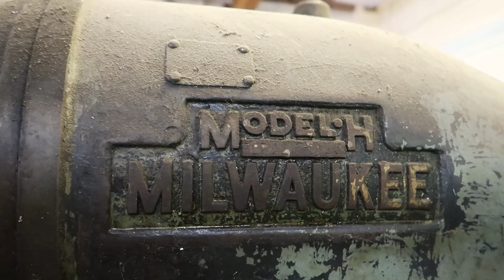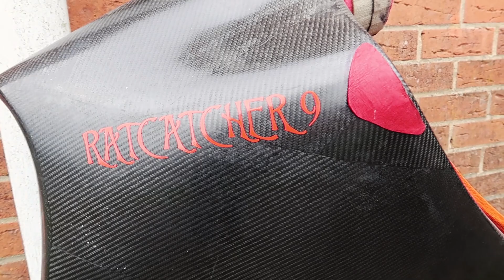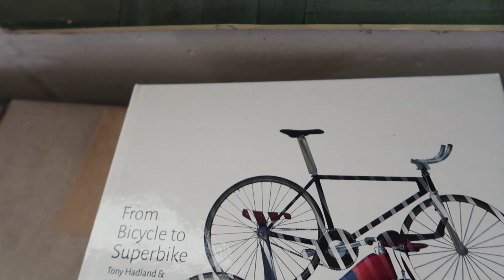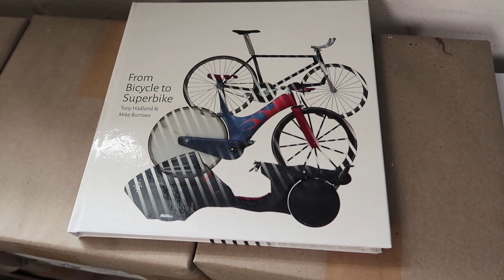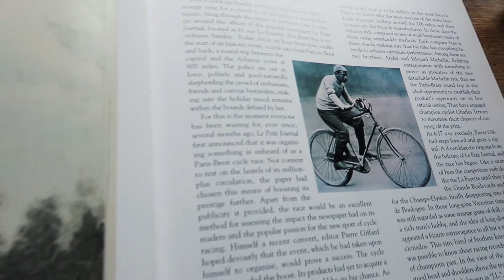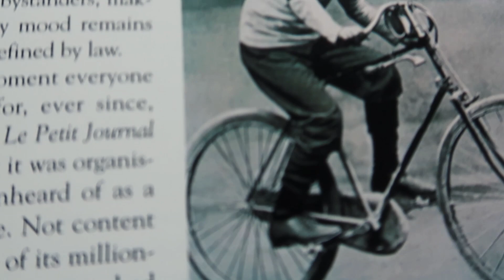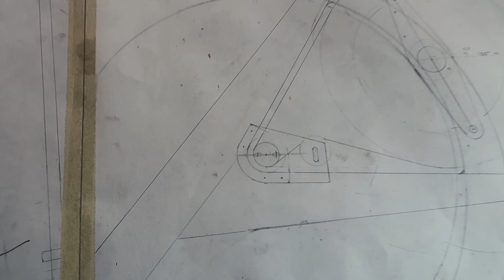Gold medal Lotus bike designer and his legendary cycles that will blow your mind. Meet Mike Burrows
Oh my, finally i managed to document all the amazing work that my good friend Mike Burrows
has created in the bicycle world.He has also inspired so many young engineers and bike builders,
Olympic gold ,TCR Compact among many others.
He is and always will be my hero.

Gold medal winning Lotus bike designer and his legendary bicycles that will blow your mind. Meet Mike Burrows. #136